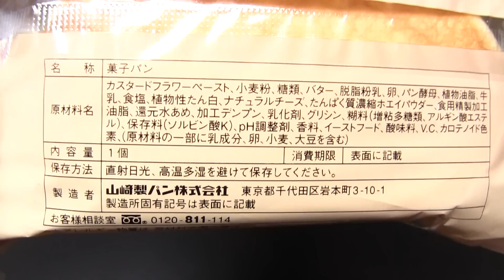ヤマザキ 卵たっぷりカスタードクリームパン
山崎製パンの「卵たっぷりカスタードクリームパン」です。発売日は2014年3月1日。